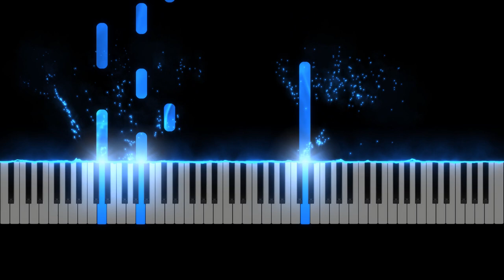Uzun İnce Bir Yoldayım - Piyano ile Türküler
Uzun İnce Bir Yoldayım - Aşık Veysel
Bu video Adıyaman Üniversitesi Devlet Konservatuvarı Bünyesinde Hazırlanmıştır
This video has been prepared in Adıyaman University State Conservatory